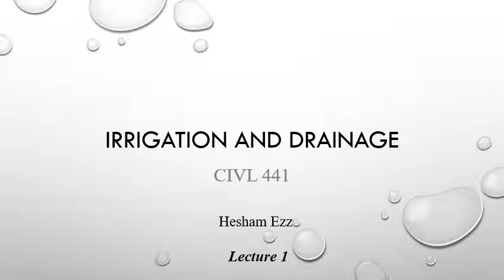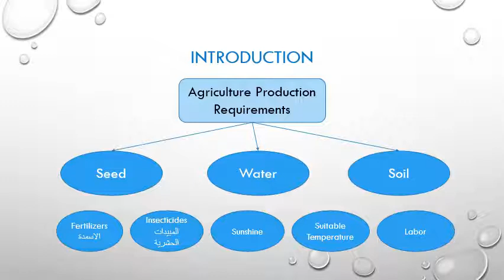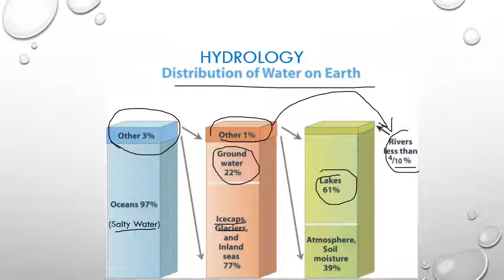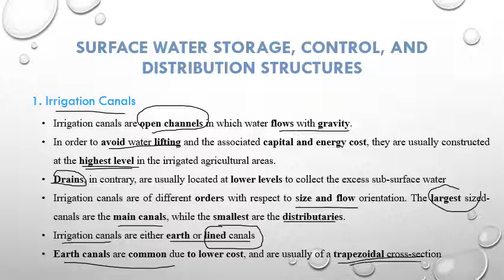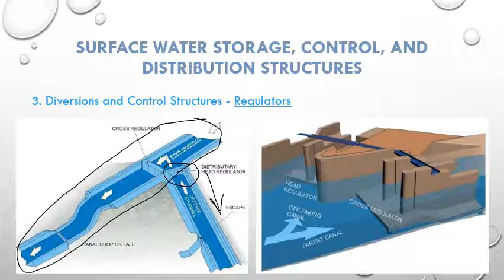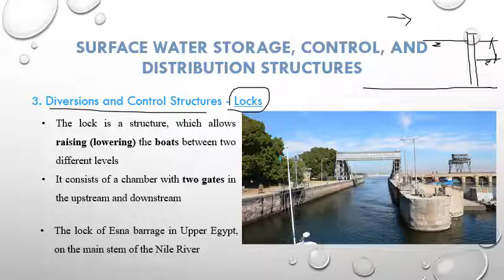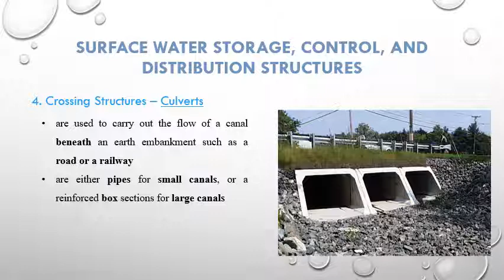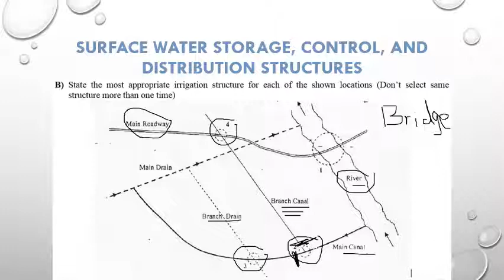Introduction & Hydraulic Structures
Irrigation and Drainage Course CIVL 441
Lecture 1
Part 1: Introduction and Hydrology
Part 2: Hydraulic Structures